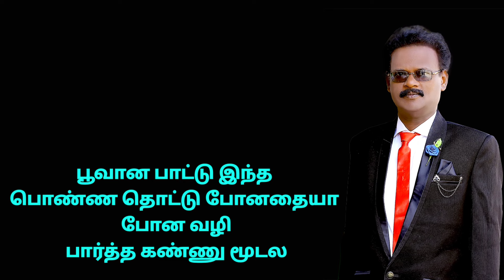un manasula male version nellai joseph karaoke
pandi naattu thangam
un manasula song karaoke
male version
music ilaiyaraja
lyrics gangai amaran
nellai joseph karaoke with tamil lyrics